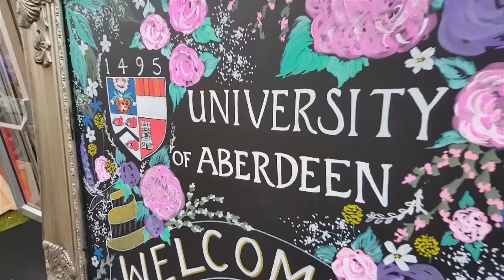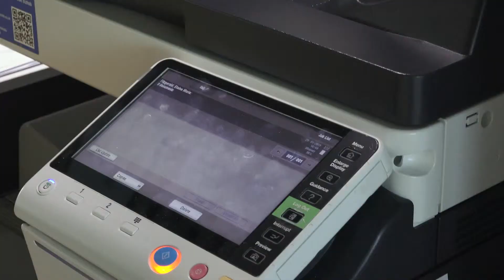Enhancing efficiency at University of Aberdeen with a digital workflow strategy